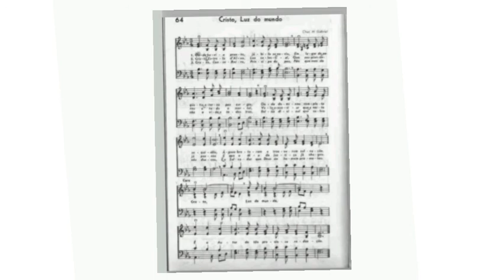Tuba Contrabaixo Hino 64 Hinário 4 Cristo, Luz do mundo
Tuba Contrabaixo em Dó instrumento esse que é responsável pela voz do Contrabaixo na Orquestra de Tubas